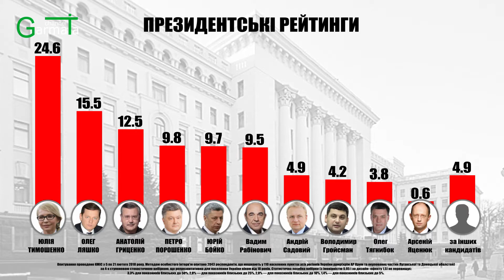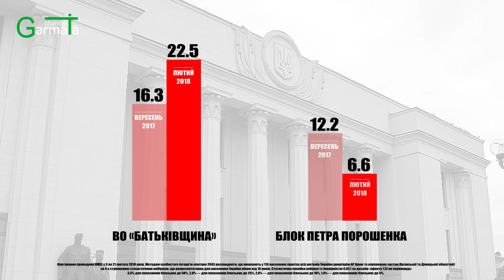Рейтинг Тимошенко зростає, Порошенка – падає, - соціологія КМІС